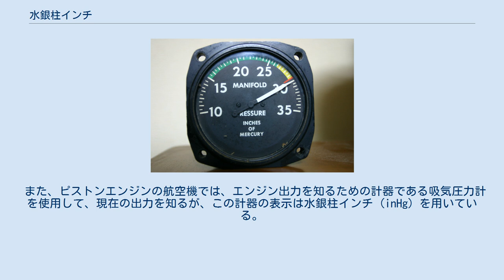水銀柱インチ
ヤード・ポンド法
吸気圧力計-表示は水銀柱インチである 水銀柱インチ（すいぎんちゅうインチ、記号：inHg）は、ヤード・ポンド法の圧力の単位である。
 日本では、いくつかの例外的な場合（ヤード・ポンド法#日本における使用）を除き、計量法第8条により「取引又は証明」に使用することが禁止されている。
アメリカ合衆国では天気予報や航空分野で気圧を表すために今でも広く使われているが、それ以外の分野では時代遅れになっているようである。
 1水銀柱インチは、華氏32度（摂氏0度）の標準重力加速度下で高さ1インチの水銀柱による圧力と定義されている。
標準重力加速度は 9.806 65 m/s2、水銀の密度は 13.5951×103 kg/m3、1インチは 0.0254 m であるので、水銀柱インチと国際単位系 (SI) における圧力の単位であるパスカル (Pa) との換算は以下のようになる。
 日本の計量法体系では、これを丸めて、1水銀柱インチ = 3386.39 パスカル（又はニュートン毎平方メートル）と定義している。
 航空の分野では、アメリカだけでなく日本などでも高度計規正値に inHg を使用しており、定時飛行場実況気象通報式でもその値が通報される。
 高高度（地方ごとに異なる転移高度よりも上空）を飛行する航空機は、実際の海面圧に関係なく、標準大気圧 29.92 inHg または 1,013.2 hPa (1 hPa = 1 mbar) を高度計にセットする。
多くの航空機ではこの時に水銀柱インチを使う。
このようにして表される高度は「フライト・レベル」と呼ばれる。
 また、ピストンエンジンの航空機では、エンジン出力を知るための計器である吸気圧力計を使用して、現在の出力を知るが、この計器の表示は水銀柱インチ (inHg) を用いている。